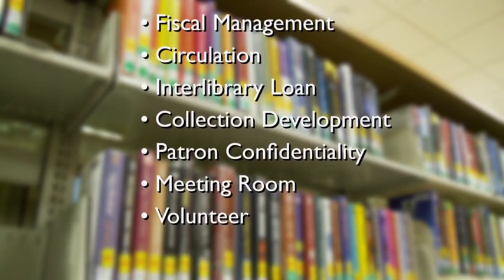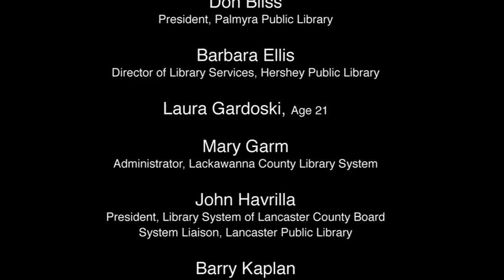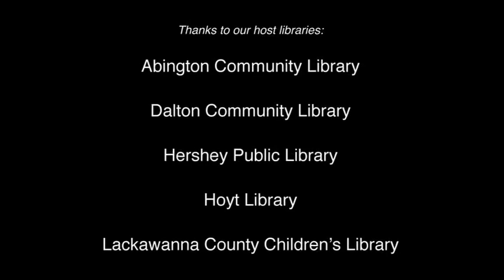Getting on Board: Policies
Policies are important to the success of the library because they keep people safe and ensure that people are treated with fairness and equity. Each library is different, just as the community in which it is located. Therefore, policies must reflect that community. Boards, too, must reflect the community and must also include individuals who have several areas of expertise. This video suggests reviewing policies regularly and updating them when necessary. The board will adopt the policies that the director will use when planning day-to-day activities.